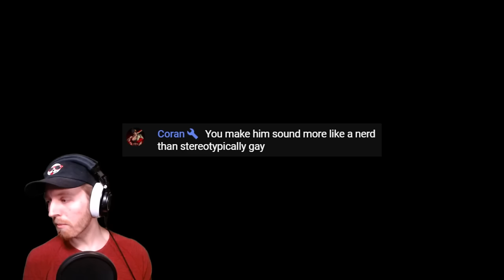Do THIS After Beating Tears of the Kingdom!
After beating Ganondorf, do this

Things to do after beating TotK! This video contains gameplay from The Legend of Zelda Tears of the Kingdom for the Nintendo Switch in HD. Today I live commentate while finding things to do after beating the game! After you fight the final boss Ganondorf and beat TotK, you might not know what to do next. So in this video I show off the best things to do after beating the Demon King Ganondorf. From buying and building your dream home in Tarrey Town, getting the Fierce Diety Sword and Armor, cooking pizza, completing side quests with Bolson in Lurelin village, beating shrines and more! There is so much to do! These are some of the best and funniest moments I had after beating Tears of the Kingdom. Hope you enjoy!

Time Stamps
Do This: 0:00
Living my Dream: 0:24
More Like my Nightmare: 2:23
Best Armor: 5:01
Best Sword: 7:18
Reward Yourself with a Party: 11:04
More Construction: 12:53
Shrine Time: 16:33
Bonus Tip: 19:53